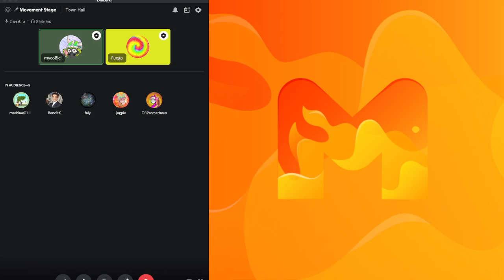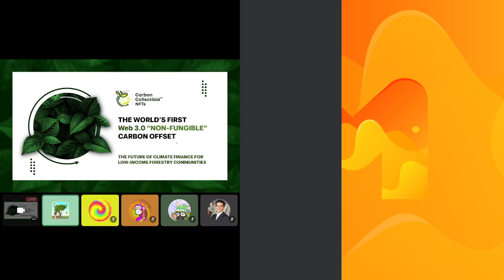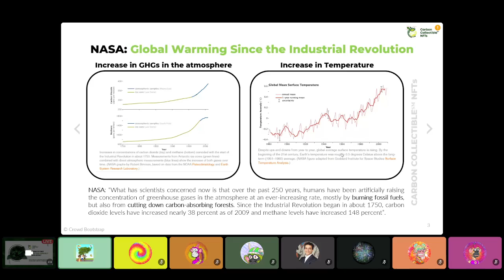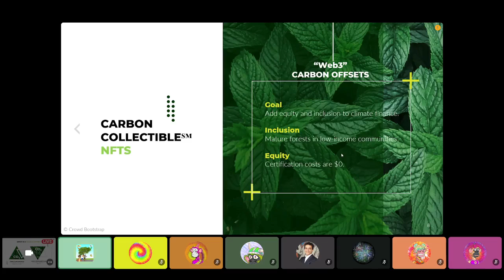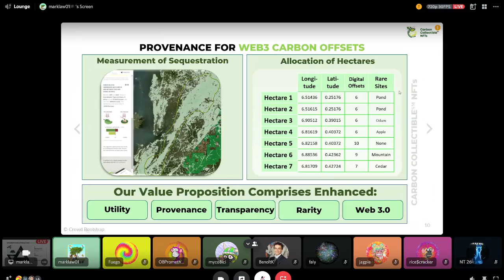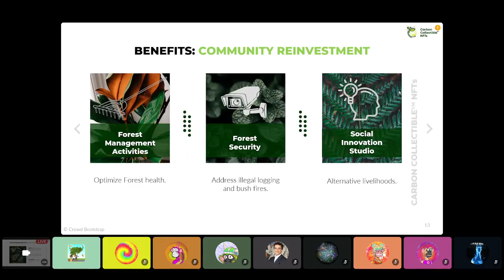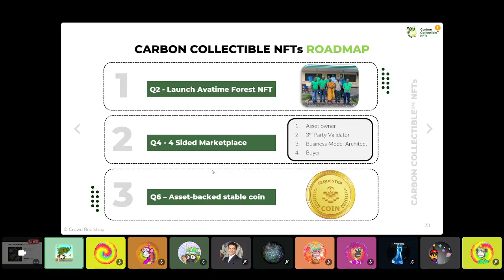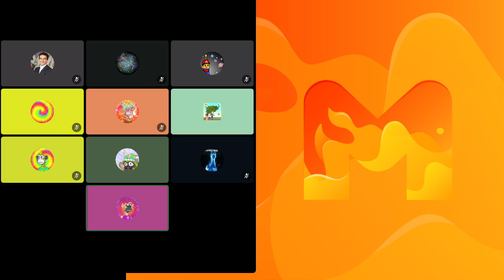Movement Town Hall 3.31.22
Town Hall Meeting from March 31st 2022.